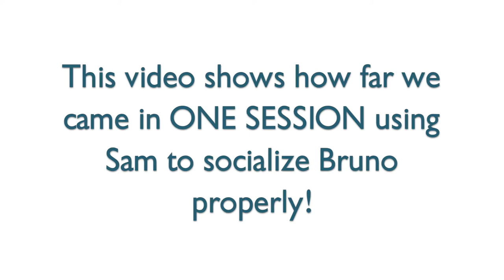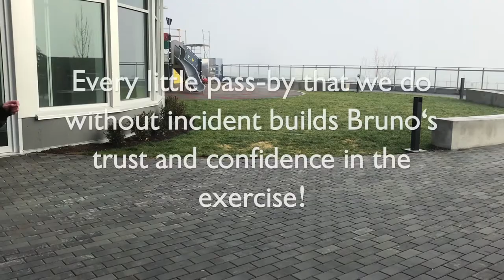Aggressive Mastiff Walks With Another Dog After 1 Session!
Bruno the Mastiff lived a life of seclusion in and out of shelters.  He didn't know how to properly socialize with other dogs, so we gave him some confidence and had him walking with another dog after 1 session!

Michelle Sellars
Cascadia Dog Training

FOLLOW US

Welcome to Cascadia Dog Training, North Vancouver’s most trusted, customized dog training service. We specialize in dog aggression rehab, dog anxiety and off-leash training through our convenient in-home services.  Though we are based in North Vancouver, our services are available nationwide through our one-of-a-kind Skype and FaceTime training programs!  We handle all breeds and all behaviour issues: no problem too big, no puppy too small :)

Please take your time to look around our to become familiar with our programs, training philosophy, and how we can help you. to learn more about what we can do for you and your dog, please complete a contact form to help us understand the issues you are facing.

If you want to see additional videos, a well as training tips and insight daily, visit our Facebook page.  We also offer FREE dog training advice on our weekly Facebook Live Q&A Sessions, so feel free to join us Mondays at 7PM PST!

We would love to help you restore confidence and control with your dog and gain the relationship you’ve always wanted. The best part our work is watching people like yourself finally be able to communicate with their dog and see amazing transformations over and over again. With our help, you can experience the JOY of a well-behaved dog!